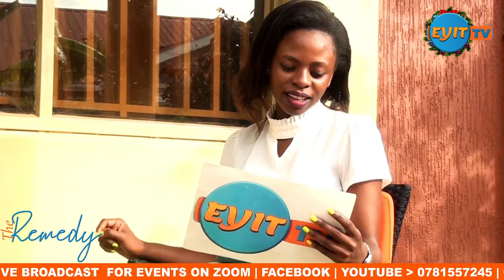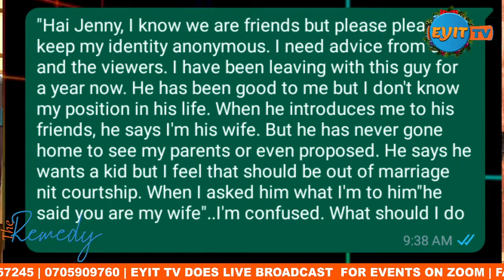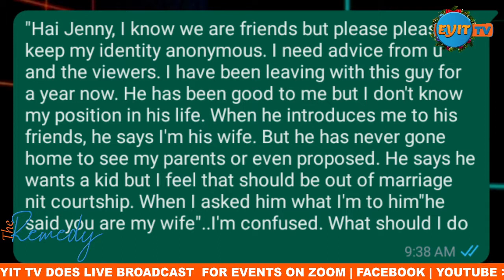Relationship Advice From Inyaa Clare